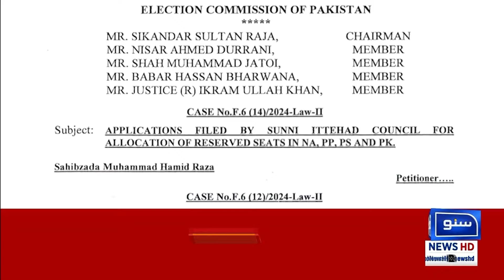Bilawal Bhutto Statement in Favor of PTI | 12AM News Headlines | 05 March 24 | Suno News HD